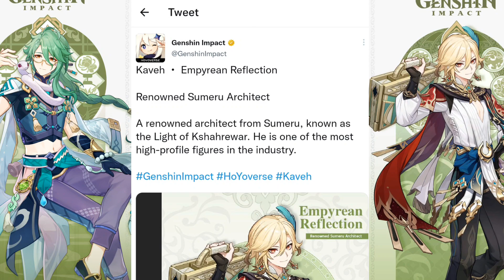Kaveh and Dr Baizhu | Version 3.6 Character leaks 🍀